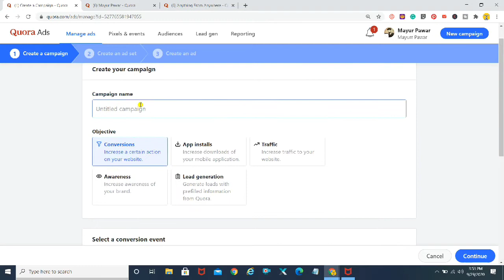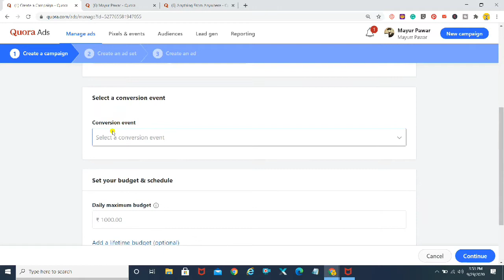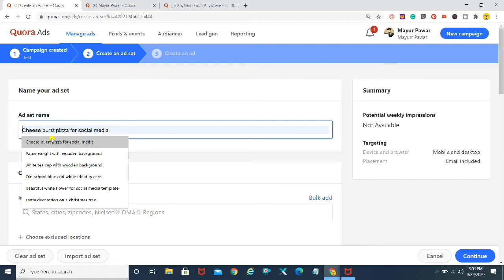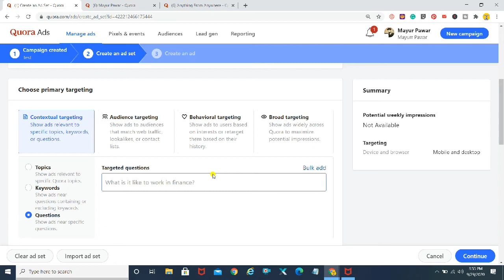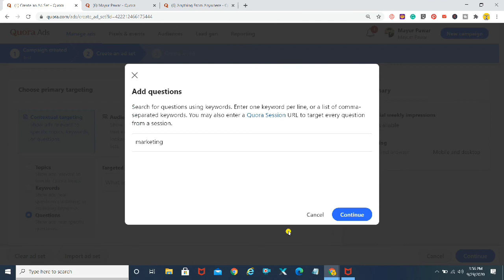How to find questions on quora simple to understand tutorial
Hey Youtube,

In this video we will learn how can you find the best trending questions that people are searching the answers for on Quora using Quora ads manager but completely for Free

More Quora Marketing Videos You Might Find Helpful

Quora Spaces Help | The Glitch in Quora Spaces Feature (Android App)

Quora Answer Tips and Tricks | Quora Answer Strategy (That Got Me 300k Views)

How Does Quora Reward Users in 2021 | Latest Quora Spaces Updates for 2021

Quora Answer Appeal 2021 | How To Unban My Quora Answers In 2021

Quora Answer Appeal 2021 (Update) Video 2

Tutorial For Inviting Followers On Quora Android App - (Follow the 2nd method if you are a newbie)

How To Use Quora Bookmarks in 2021 | How To Save Bookmarks On Quora in 2021- (Bookmarks Drive Views)

How To Get Custom URL for my Quora Space - Latest Update

How To Contact Quora?  And Quora FAQs Answers | Video 08

How To Add Quora Footnotes Effectively To Avoid Getting Blocked By Quora

 1. Its Trending
 2. Pinterest, Not Pin interest
 3. Twitter Tricks
 4. Know what Quora is
are just a few...

Marketing Automation

1. Moosend - Free Unlimited Emails

3. PixelMe - Free Forever Plan

4. Monday.com - Check it out

1. Crowdfire - Free Content Curation

2. Elokenz - Smart Content Marketing

3. Iconosquare - Try For Free

4. Socialbee - Social Media Automation

Lead Generation/Capture

2. JustUno - Start Capturing Leads

Chatbot

Website Design/Development

1. Usepastel - Free Freeback Tool

2. Shotzr - The right images for your campaign

Landing Page Creators

1. Shorby - Try It Now

Content Marketing

1. Storychief - Try it Now

Safety/Privacy

1. SwipedOn - Check it out

Sell Online

1. Thinkific - Create and sell Online courses

SMS Marketing

Design Tools

If you found this video informative, please
If you are New to the channel? this channel is all about digital productivity tools, tricks and tutorials, how to grow on social media, passive income, and my journey of Youtubing
This way you can help the channel to reach more audience :D

Cheers!